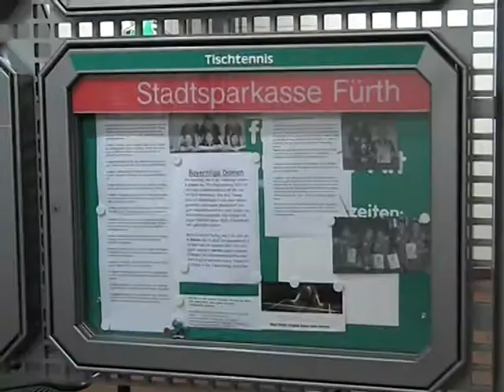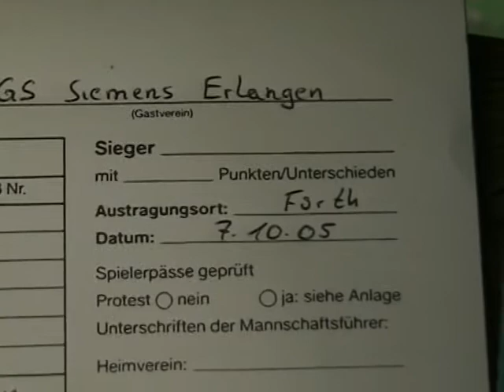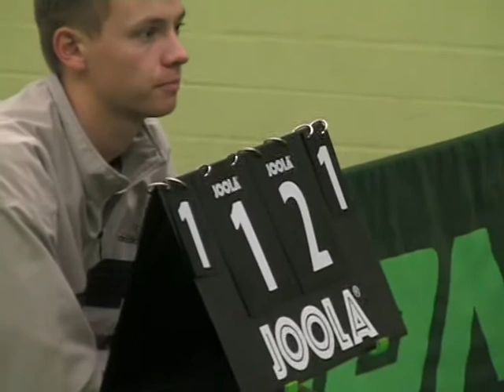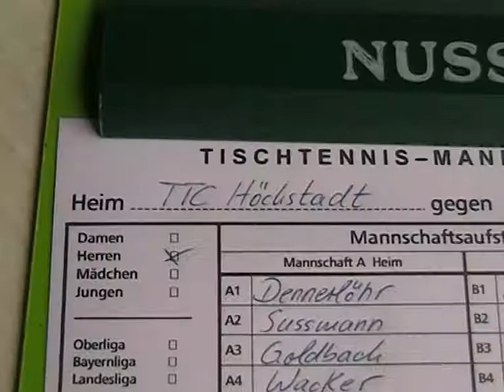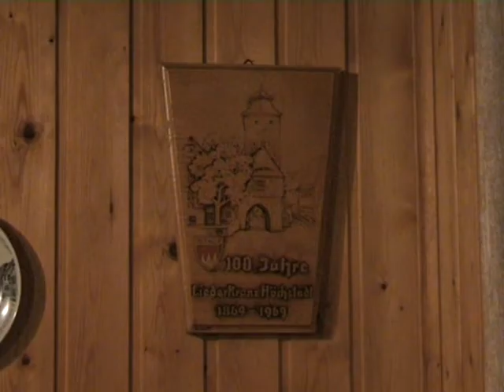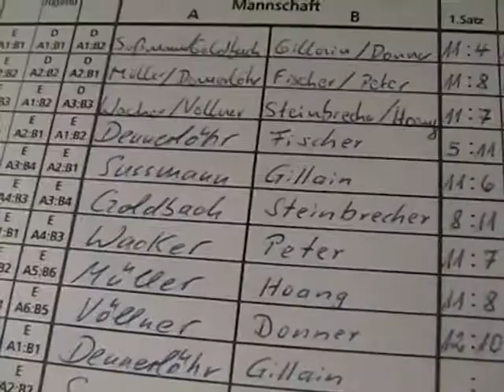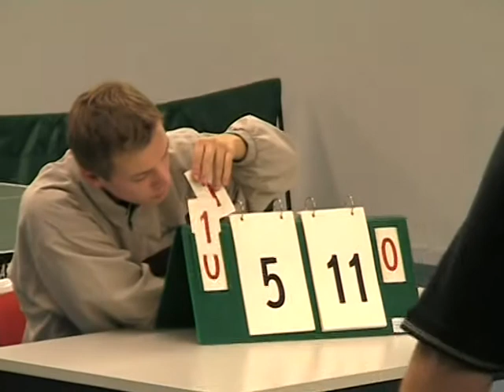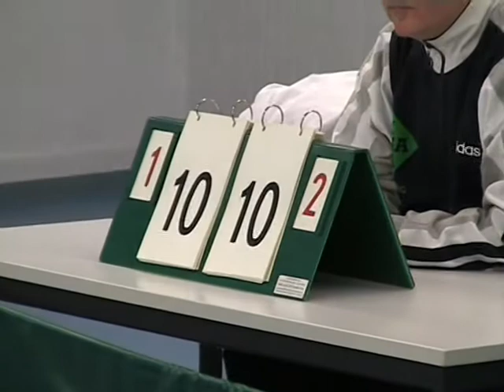Tischtennis 3 Bez L 2005 Vorr Greuther Fü TTC Höchstadt SGS 1 BSG Herzogenaurach